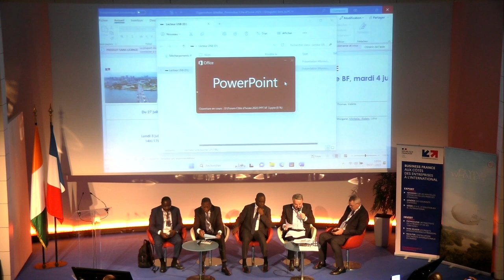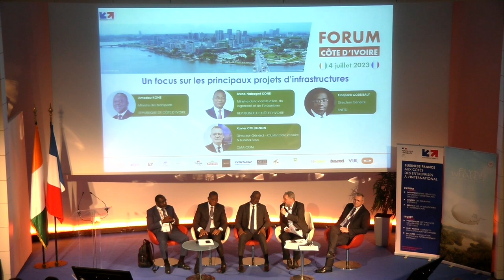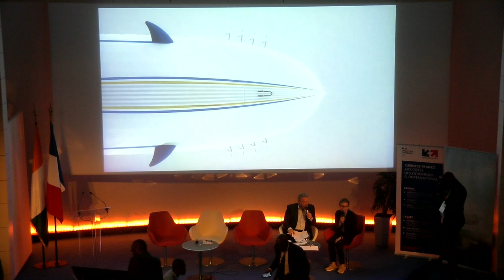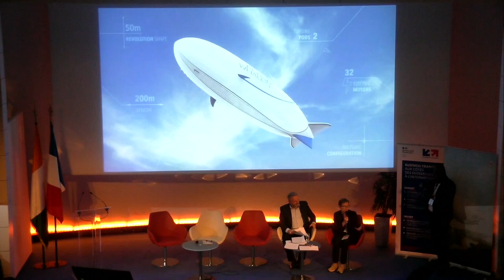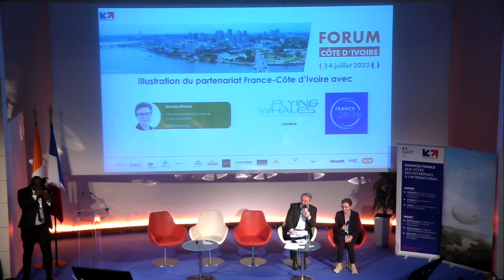Forum Côte d'Ivoire 2023 - Grands projets d'infrastructures | Business France